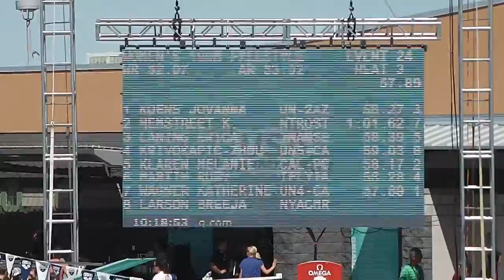Jovanna 100fr pre 2016 Arena Pro Swim Series at Mesa